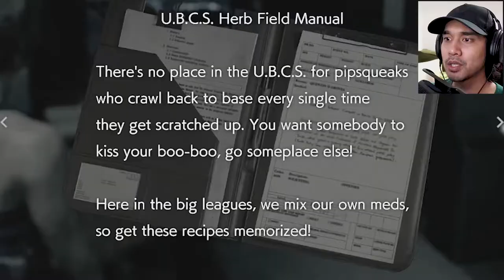TYRANT #1 - Resident Evil 3 Remake Demo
Me playing Resident Evil 3, the demo, for 4 minutes and 20 seconds. Nemesis is next level bully.